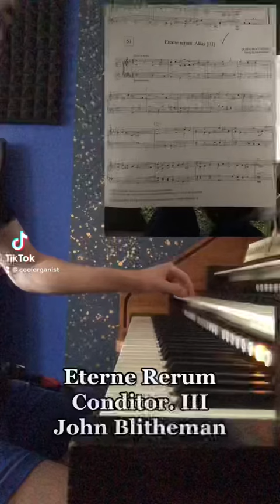Eterne Rerum Conditor. III, John Blitheman